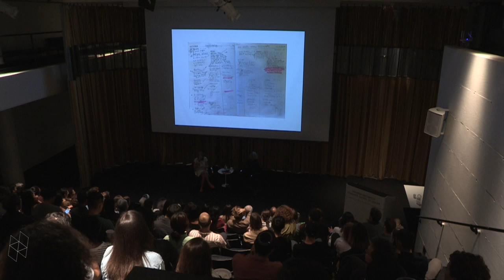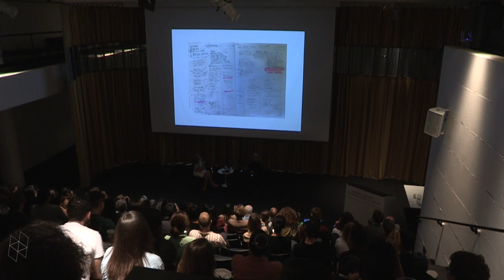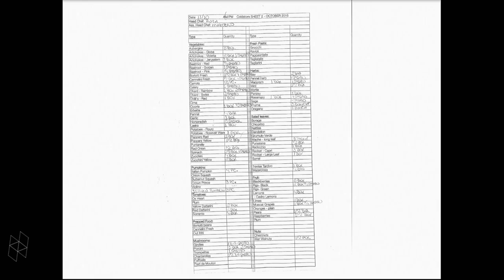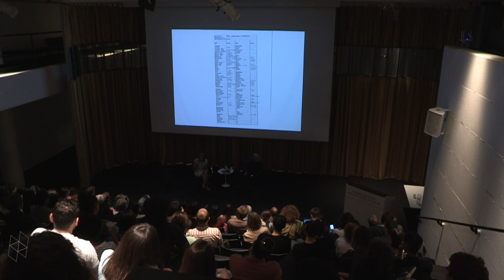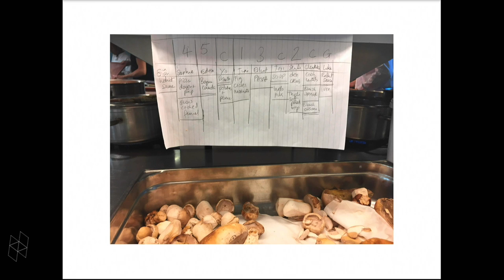Senior Loeb Scholar Conversation: Ruth Rogers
Polymath Ruth Rogers was born in Monticello, New York, and was educated at the Colorado Rocky Mountain School and at Bennington College in Vermont before moving to England and studying at the London College of Printing, where she earned a degree in graphic design. She joined the art department of Penguin Books in 1970, but after marrying architect Richard Rogers in 1973, she moved with him to Paris and worked on graphic design and exhibitions at the Centre Pompidou until their return to London in 1979. After a period of work at Richard Rogers Partnership, in 1987 she opened a restaurant in London, the River Café, with a partner, Rose Gray, focusing on authentically prepared regional, seasonal Italian food. In 1998 the restaurant earned its first Michelin star, which it has retained ever since. In 1995, Rogers and Gray published their first cookbook, The River Café Cookbook. A further ten cookbooks followed, all best sellers, including the most recent title, The River Café Classic Italian Cookbook (2009). The duo also presented a twelve-part television series, “The Italian Kitchen,” as well as an episode of “Heston’s Italian Revolutionaries,” in 2013.

Ruth Rogers was named as a Member of the British Empire (MBE) in the New Year’s Honours List in 2010. She has served on the board of the Royal Theatre, is a trustee of the domestic violence victims’ support organization Refuge and the Index on Censorship, and is a patron of Maggie’s Cancer Care Centres, the Dyslexia Institute, and Democrats Abroad. Richard Rogers and Ruth Rogers are the 2016–17 Senior Loeb Scholars at Harvard GSD.